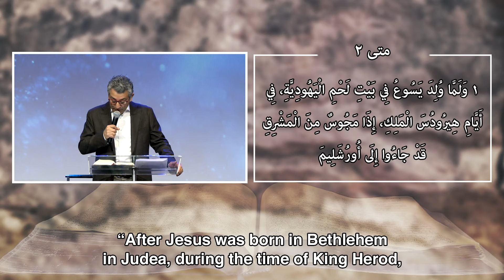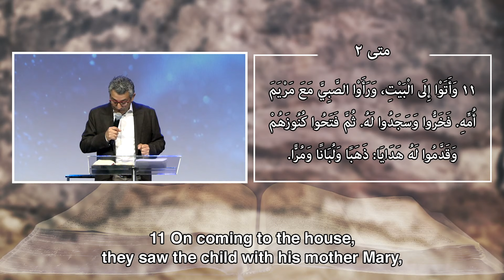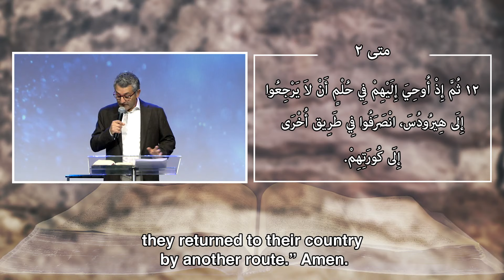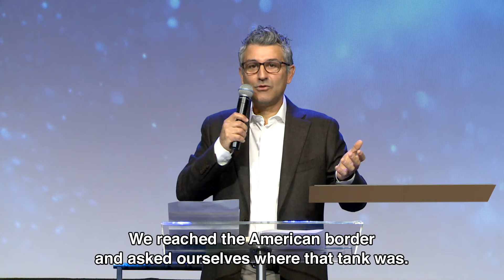ختر ولاءك" من سلسلة "ولادة الملك - Choose Your Allegiance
الأحد: 24 كانون الثاني 2021
المتكلّم: الأخ كريم عنيسي
القراءة: متى 2: 1 - 12
العنوان: "اختر ولاءك" من سلسلة "ولادة الملك" -3-

*مكمّلين سَوا عَ الهوا!*
الكنيسة ببيتك

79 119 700